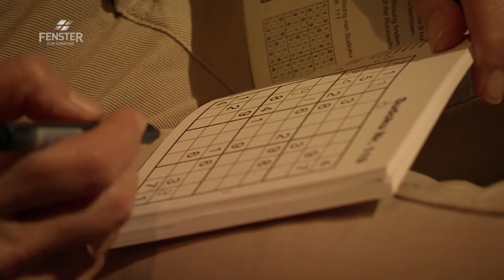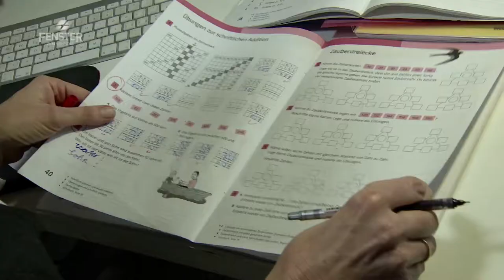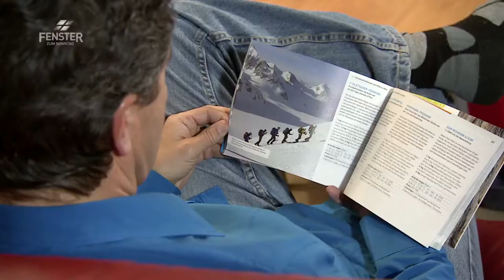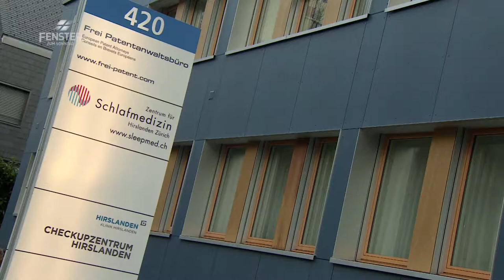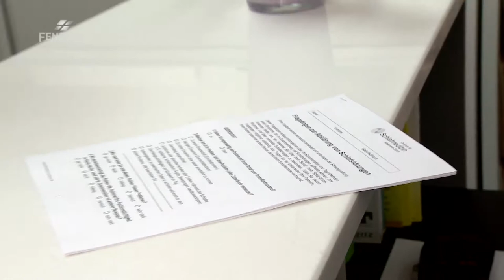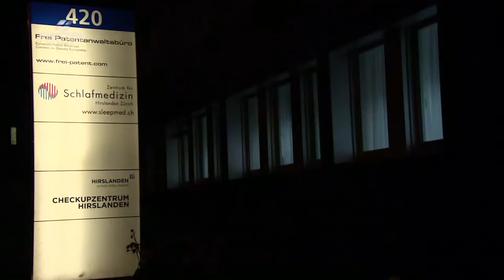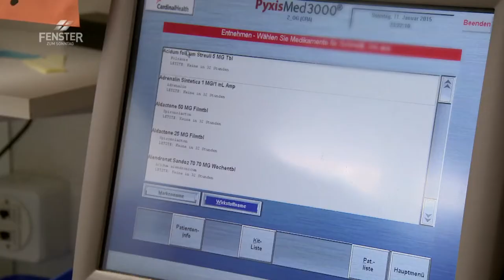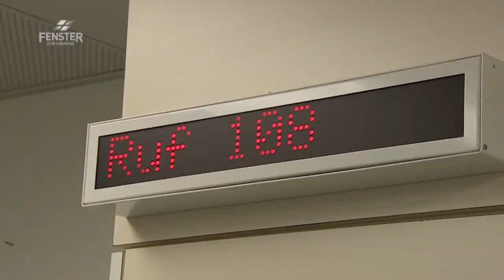Schlaflos - FENSTER ZUM SONNTAG, Magazin (AV 504)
Schlaf wird laut einer Studie des GDI (Gottlieb Duttweiler Institut) zum neuen Schlüsselfaktor für Erfolg. Übermüdung dagegen zum neuen Übergewicht. Doch was passiert, wenn Schlafen nicht mehr selbstverständlich ist? Laut der Zeitschrift „Beobachter“ klagt jede dritte Person in der Schweiz über Schlafstörungen, 10 bis 20 Prozent sogar über chronische Schlafprobleme.

Irene Dörpfeld findet über Monate kaum Schlaf. Nächtelang liegt sie wach. Der Alltag wird zur Qual, sie hat Angst durchzudrehen. Das Eindunkeln am Abend wird zur persönlichen Bedrohung, weil sie eine weitere schlaflose Nacht befürchtet. Dann entdecken die Ärzte eine Schilddrüsenkrankheit. Die Ursache für die Schlaflosigkeit scheint gefunden.

Auch Beni Hess schläft über Jahre hinweg erst frühmorgens ein. Er ist körperlich gesund, fühlt sich nicht gestresst, trotzdem schläft er in vielen Nächten gerade mal zwei bis vier Stunden. Am Morgen fühlt er sich entsprechend mies. Lange ist für ihn nicht klar, wie er damit klar kommen soll.

„Schlaflosigkeit hängt auch mit unserem Verhalten zusammen“, sagt Daniel Brunner, Leiter des Schlafzentrums der Hirslandenklinik in Zürich. Eine Uhr im Zimmer könne für eine wach im Bett liegende Person fatale Folgen haben. Immer zu wissen welche Zeit es ist, sei wie ein Anruf mit schlechter Botschaft mitten in der Nacht. Niemand könne danach noch schlafen.

Nächtelang wach ist auch Christine Ramseyer. Für die Pflegefachfrau beginnt der Arbeitstag dann, wenn andere ins Bett gehen. Während des strengen Nachtdiensts im Spital hat Müdigkeit keinen Platz, die ganze Aufmerksamkeit gilt den Patienten.